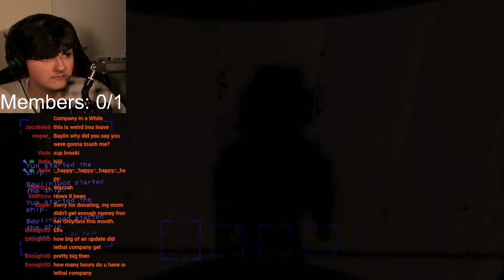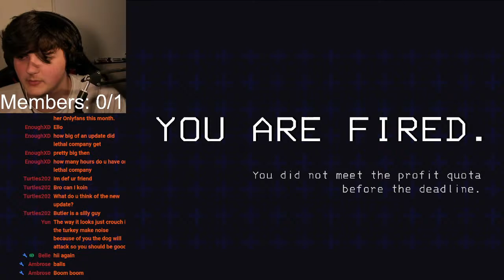Lethal Company Got an Update...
Welcome to the stream! Sit back, relax, and maybe talk in chat a bit.